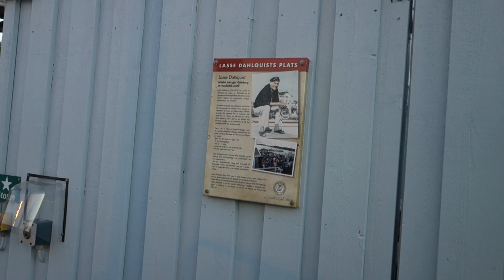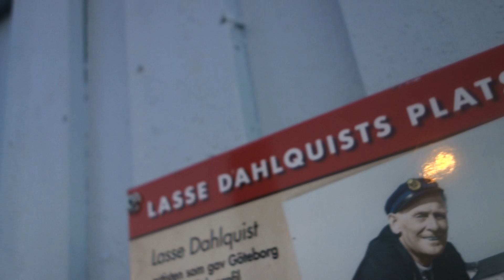Lasse Dahlquists Plats - Gbg 2018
Lasse Dahlquists egna plats, här vid Saltholmen och skärgårdsbåtarna i Göteborg.